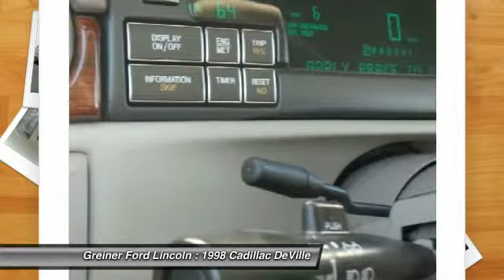1998 Cadillac DeVille Casper WY C7762A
1998 Cadillac DeVille Base

3333 CY Ave.

Pick up this Green 1998 Cadillac DeVille, available today at Greiner Ford Lincoln. Featuring Automatic transmission, it has 156739 miles. This could be the one you've been searching for.